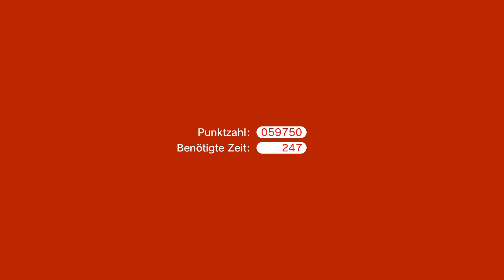Super Mario 3D World [100%] Online - Part 24 - Ein Spiel voller Liebe [German]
Über Stock und Stein, durch Mark und Bein
geht sie weiter, die 3D World-Pain.
Für die Gumbas regnet es Tritte und Hiebe,
doch zwischen den drei Gamern herrscht nur Freundschaft und Liebe.
Mit Kanonengeschoss wird´s erst richtig nett,
denn diese dient auch mal als überraschendes Sprungbrett.
Nur die Fails können das noch toppen,
aber die drei Gamer sind nicht zu stoppen!
Räuberleiter, ob gewollt oder nicht,
das Spiel zu 100% zu schaffen ist unsere Pflicht!